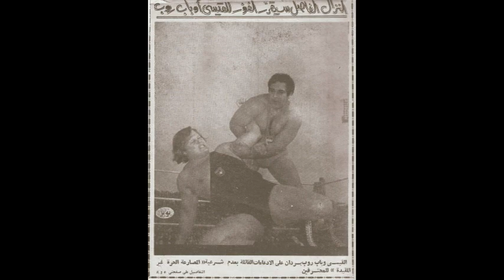BOB ROOP'S PODCAST - THE WRESTLING STOOP!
Wrestling Legend Bob Roop is launching his very own Podcast, "The Wrestling Stoop", where he will share a lifetime of memories from throughout his storied career both in the ring, and behind the scenes. Coming SOON to The WrestleCopia Podcast Network!